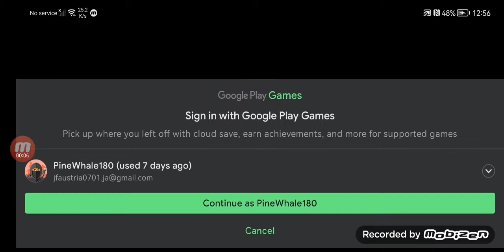Gangstar Vegas First 20 Minutes Gameplay 2013